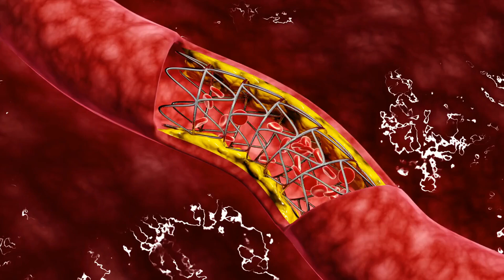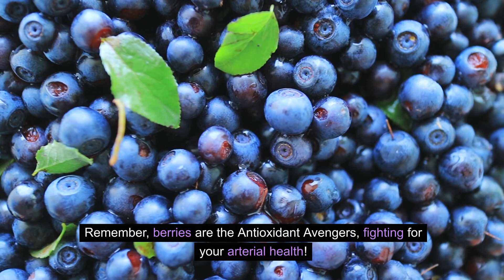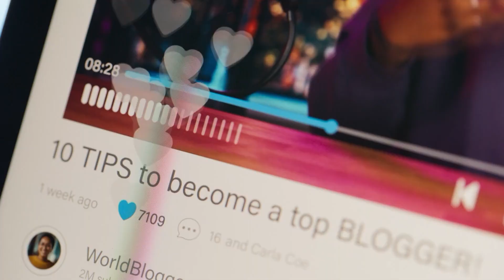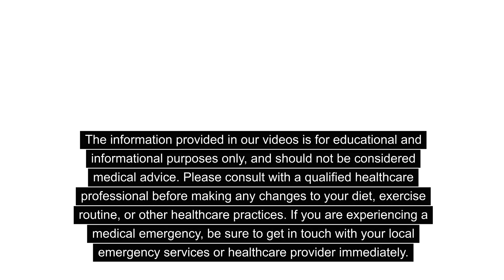Unclog Arteries in Your Heart : 5 Proven Foods to Unclog Arteries Naturally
Hey there, clogged arteries? Not cool. They're like unwelcome squatters in your heart, raising your risk of heart attack, stroke, and a whole lot of "Trouble." But before you panic and chain-drink kale juice, there's good news: you can naturally kick those artery gremlins to the curb with some delicious and sneaky tactics. This video is your guide to becoming an artery-cleaning ninja, so grab your grocery list and your sense of adventure!

Now, this isn't medical advice. Think of it as your friendly neighborhood heart coach giving you insider tips. For the real deal, always chat with your doctor.

Let's unclog this joint!:

1. Fatty Fish Feast: Salmon, tuna, and sardines—not just sushi bar heroes. These bad boys are loaded with omega-3s, the anti-inflammatory warriors that scrub plaque (that artery gunk) and keep your blood flowing like a smooth jazz sax solo. Think two servings a week, grilled, baked, or even in fishy tacos!

2. Nutty & Seed Power: Almonds, walnuts, and chia seeds are the tiny titans of fiber and healthy fats. They scrape away bad cholesterol like it's nobody's business, plus they're protein and antioxidant champs, all guarding your arteries like bouncers at a wellness club. Snack on 'em, sprinkle 'em in salads, or bake 'em into cookies (because healthy treats are a thing!).

3. Leafy Green Gang: Kale, spinach, collard greens—not just salad fillers. These vitamin and mineral MVPs fight inflammation and keep your arteries elastic and happy. Blend 'em into smoothies, stir-fry 'em with garlic, or sneak 'em into your omelet. Leafy greens are the silent guardians of your arteries!

4. Berrylicious Blast: Berries – the sweet antioxidants that pack a powerful punch. They zap free radicals (those artery troublemakers) and keep plaque at bay. Plus, they're low-sugar and high-fiber, making them the guilt-free dessert of champions. Toss 'em in yogurt, blend 'em into your breakfast smoothie, or just pop a handful as a nature-made candy bar.

5. Garlic & Onion Force Field: Don't underestimate these kitchen staples! Garlic and onion are loaded with sulfur compounds that reduce inflammation, lower cholesterol, and keep your blood flowing like a river. Sauté 'em, blend 'em, or even roast garlic cloves for a spicy treat (if you're brave!). They're the flavorful force field shielding your arteries from harm.

Remember, this isn't just about fancy food. It's about a healthy lifestyle: ditch the processed junk, move your body (dancing counts!), manage stress, and talk to your doctor. With the right choices, you can keep your arteries clean and your heart happy for years to come. So, join the artery-cleaning revolution, share your tips in the comments, and let's show those blood clots who's boss!